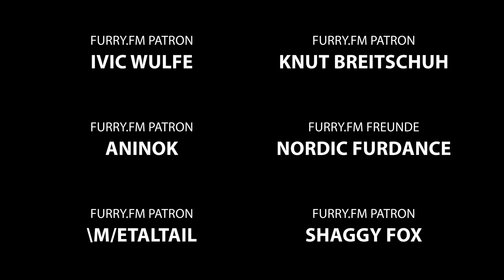Furry.FM - Wolfgang Doe Review!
Furry.FM war bei der Premiere von Wolfgang Doe und wir haben so einige Interviews vor Ort gemacht! Freut euch auf unser Review zur Premiere der Serie!